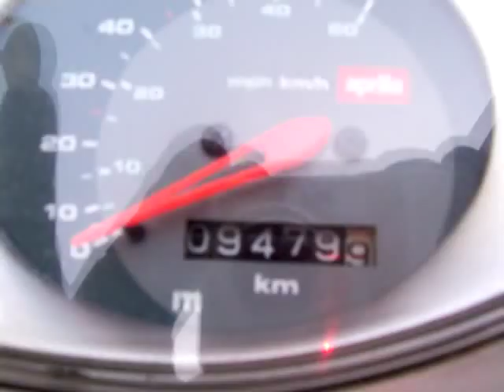Aprilia Scarabeo ditech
Aprilia Ditech 50cc Aircooled, b.j. 2003 ,9500 KM,technisch 100%, recent grote beurt uitgevoerd nieuwe akku,koppeling,varioriem,remmen voor en achter vernieuwd, uitlaat vervangen orgineel aprilia dus met katalysator,suppersnelle scooter,TOPSNELHEID 75 KM